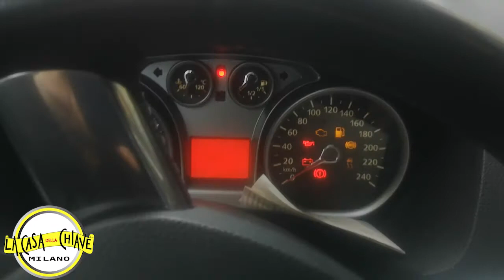RICODIFICARE CHIAVE AUTO FORD C MAX MILANO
B-Max
C-Max
EcoSport
Edge
Escort
Explorer
Fiesta
Focus
Focus Station Wagon
Fusion
Galaxy
Ka
Ka Cabrio
Ka+ (58)
Kuga
Mondeo
Mondeo Station Wagon
Mustang Cabrio
Mustang Coupé
Puma
Ranger
Sierra
S-Max
Tourneo
Transit
Transit Courier